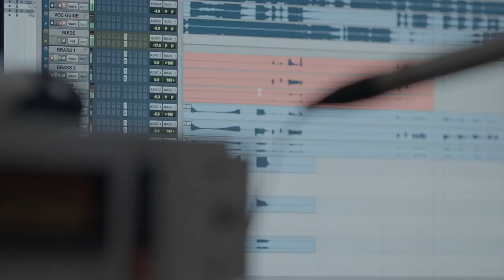Yura Yunita – Mulai Langkahmu (BTS Recording)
Yura Yunita is making music with the power she was born with – her voices. And what makes her even more special, she plays the piano, too. Flowing through her career, in 2017, Yura Yunita won her first Anugerah Musik Indonesia (AMI AWARDS) as Best Pop Female Singer and Best Pop Songwriter. In 2018, She won as Best Pop Female Singer for two years in a row. In Global Asia 2019, Yura Yunita is one of the highly acclaimed Indonesia’s 99 Most Inspiring Women Issue 12 edition. She performs and composes music with distinctive melody and lyrics.